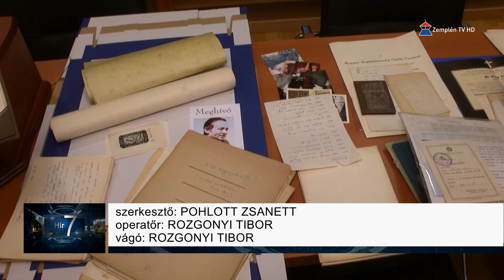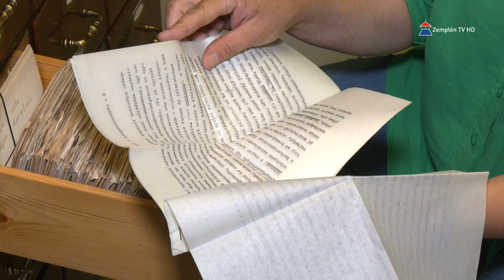Lőrincze Lajos nyelvészprofesszor hagyatékát adományozták a Magyar Nyelv Múzeumának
A családtagok Lőrincze Lajos nyelvészprofesszor hagyatékát a Magyar Nyelv Múzeumának adományozták. Az eddig a kulturális intézményben lévő gyűjtemény egy 32 fiókos iratszekrénnyel, a benne fellelhető több ezer nyelvészeti cédulával és 21 csomag iratanyaggal gazdagodott. A nyelvészprofesszor fia, Lőrincze Péter és a Magyar Tudományos Akadémia Kézirattára osztályvezetője, dr. Babus Antal személyesen adta át a hagyatékot Nyiri Péter igazgatónak.